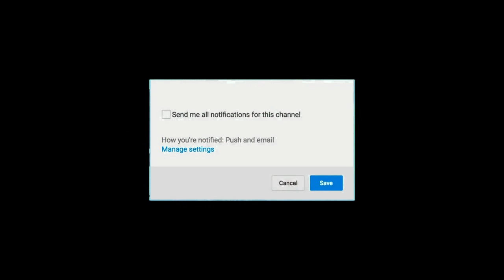விஜய்யின் புதிய சம்பளம் அதிர்ந்து போன தென்னிந்தியா | Thalapathy Vijay 65 | Master Latest Trailer